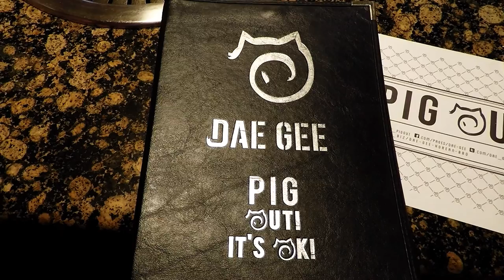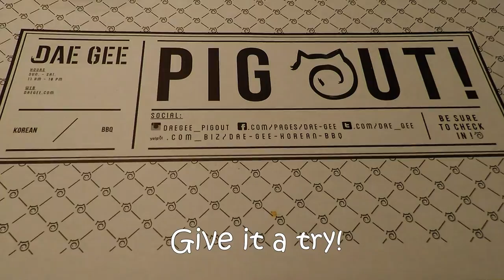Denver Cherry Blossom Festival & Food Adventure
Here's a video of the annual Cherry Blossom Festival in Denver and food ventures we went on. I listed the restaurants we went to below so check them out! Remember to watch on 720p or 1080p for best quality. Enjoy the video!

Places Visited:
Denver Cherry Blossom Festival

Song by:
Odesza - Say My Name (Kids Want Techno Remix)

Edited with:
GoPro Studio